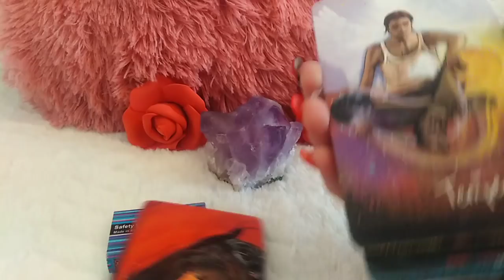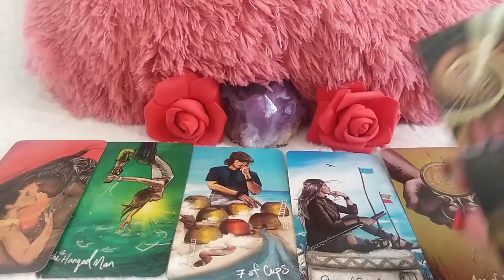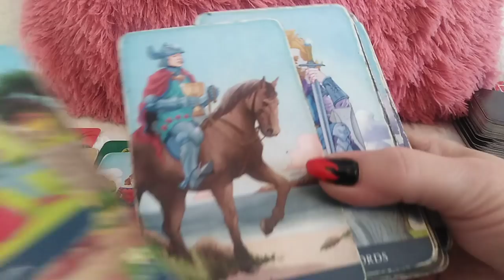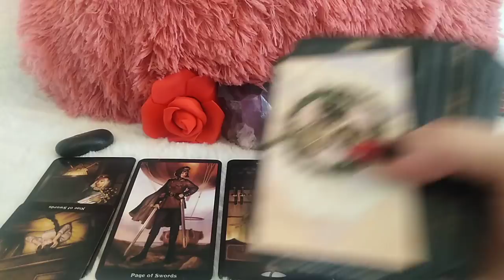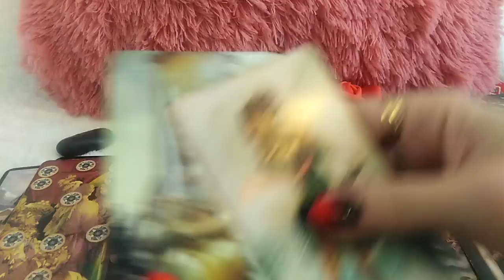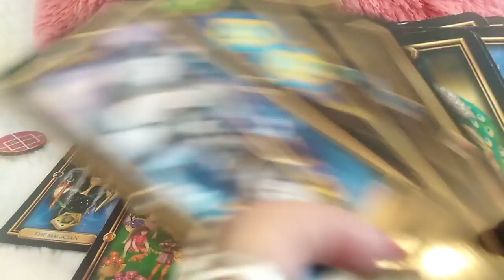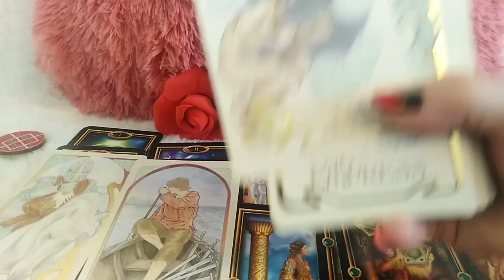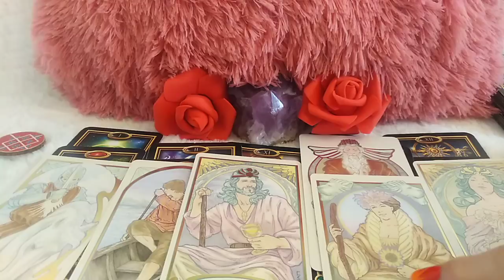CE SIMT PENTRU/DESPRE VOI In Aceasta Periaoda - LA ALEGERE